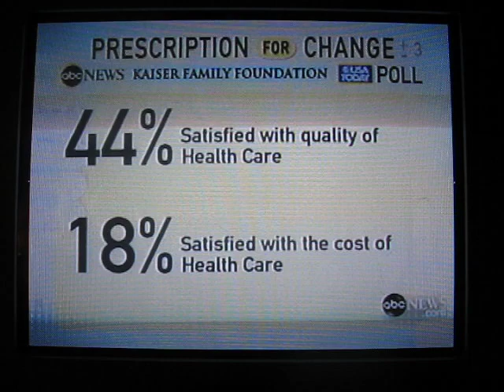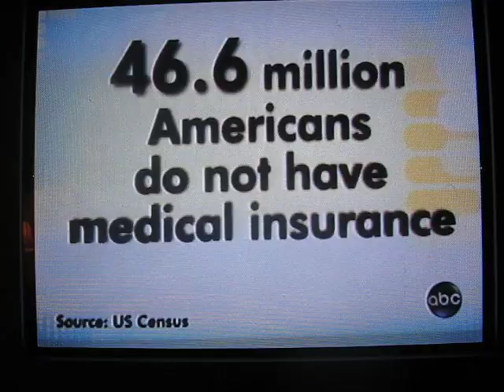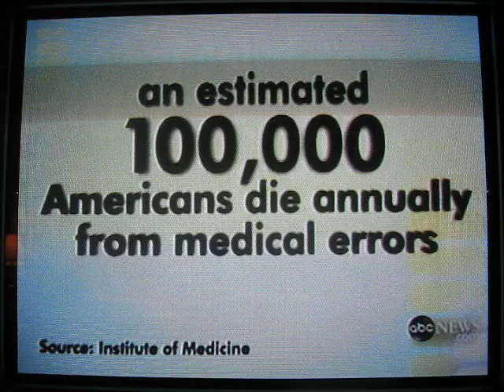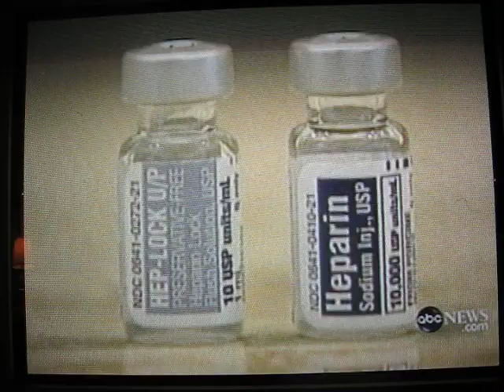Mamie Jackson appears on National TV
In order to get health care insurance Mamie Jackson needed to become a poor person.

abc news
patient: Mamie Jackson